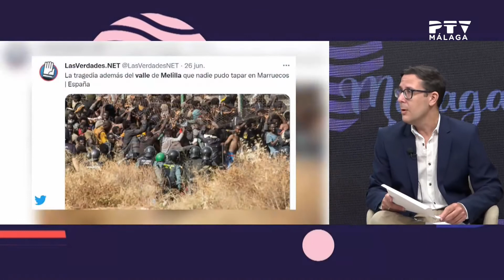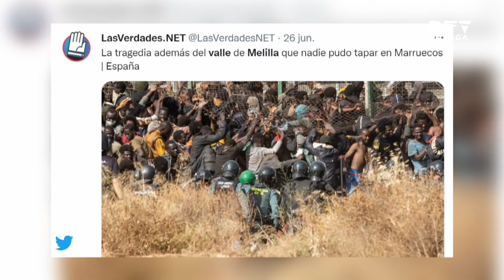Málaga Te Ve• 30/06/22 ¿De qué parte estás?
En el espacio de actualidad ¿De qué parte estás? hablamos del último y trágico salto a la Valla de Melilla, del primer aniversario de la Ley de la Eutanasia en España y de la séptima ola del coronavirus con los últimos datos conocidos en Andalucía.
Con las opiniones de José Antonio Pérez y Asun Vives.